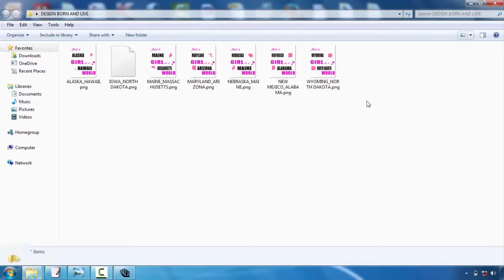Tshirt Design Vector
T-shirt style is becoming one of one of the most preferred electrical outlets for creatives. Whether you're an illustrator, graphic designer or typographer, the thought of having your layout on a Tees is a rather awesome principle  Nonetheless, the procedure can be a difficult idea. Luckily, Mike Ng of SOYU Tees styles has actually taken time out of his busy scheduele to bring you 10 professional suggestions for T-shirts design.  Take your time as well as explore your concept.  Sketch it out, go for a stroll, produce a couple of variations, have something to consume, do a complete conceptualizing process. After that sleep on it. As well as do it over again. If it pertains to you straight away, wonderful. However explore various other choices just in case.  Picture the layout on a tee shirt  Having actually dealt with both print as well as web over the years. I understand the large distinction in between layout on screen and a published piece. Do not hesitate to simulated it up on an image of a model, print it out if needed as well as place it on a real tee, and also naturally produce your artwork at actual dimension.  etail is king however keep points easy  Everybody values wonderful drawing capacity and also attention to detail. There is nothing far better compared to seeing a truly well implemented masterpiece on a tee, that you can research for hours.  Yet similarly, some of the most classic layouts have actually been the easiest as well as get the message throughout through their simplest form. Anywhere in the middle as well as you may struggle to deliver an effective design.  Consider your market  This is a vital one. Are you making for male or female, young or old? At the end of the day you're developing a product that you want individuals to use. Like an excellent marketeer would do, list the precise individual you wish to bring in to your layout-- who they are, what they like, what various other brands they like and go from there.  Everything about colour!  Use the Tees colour effectively and also attempt choosing complementary colours. If you're using Adobe Illustrator, activate International Hues. It's an outright life saver and also will conserve you a lot time. You could additionally utilize Halftones to make one of the most of the restricted colours you're enabled to make use of.  Prepare your art work effectively  Use Pantone Shades when screen printing, the printers will enjoy you for it. They'll additionally love you if you lay out message and increase any type of strokes you may have. There are plenty of excellent tutorials out there relying on whether you're making use of Illustrator or Photoshop.  Source an excellent printer  Advertisement So your design is finished and properly artworked, however your tee will just be as ever before as great your printer. You can provide a shout over to a reliable firm like White Duck or you could also offer your regional screenprinter a call. Yet it is necessary to require time to learn about exactly what type of tee you want to publish on.  The weight, the sizes, the labeling options, expense, etc, all affect completion item. This takes a while and will certainly call for talking with different companies, however one thing is for certain ... handle a firm that wishes to treat your tee as an end retail product and will handle your deal with care. Screenprinting is an art.